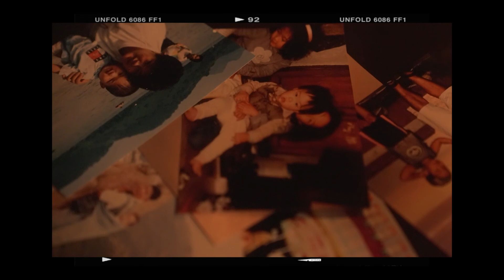[PV] 범진 - 어른이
범진이 전하는 따뜻한 위로 [어른이]

준비 없이 어른이 되어버렸고, 또 감당하기엔 너무 벅차기만 합니다.
이젠 모든 선택은 항상 책임이 따르고 차갑지만 받아들여야 하는 나이가 되었습니다.
어른이 되었지만 어린이가 되고 싶은 어른들에게, 무겁지만은 않은 하루와 위안이 되기를.

범진이 로칼하이레코즈와 손을 잡고 [어른이]를 발표했다. 잔잔한 피아노선율과 함께 담담히 읊어내는 범진의 허스키한 보이스가 매력적인 [어른이]는 어느새 책임이 무거운 어른이 되어버린 수많은 사람들을 위한 따뜻한 위로의 말을 전하고 있다.

[Credit]
Executive Producer JAE HOON JANG
Produced by JMG Publishing

Lyrics by 주범진
Composed by 주범진
Arranged by 주범진
Piano by 주창용

Recorded by 정우성 (Assistant by 권이현) @mplus.studios
Digital Editing by 정우성 @mplus.studios
Mixed by 김호진 @mplus.studios

A&R by 남기범, 이수지, 호수빈, 김동하, 유지연, 안태원, 김성준

Original Publisher @JMG Publishing